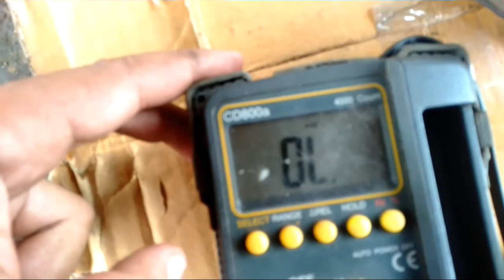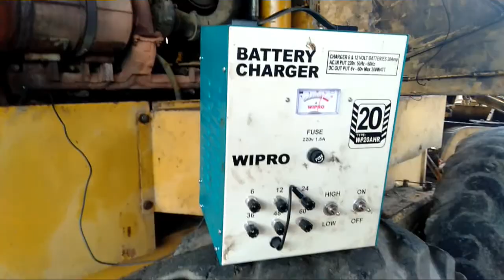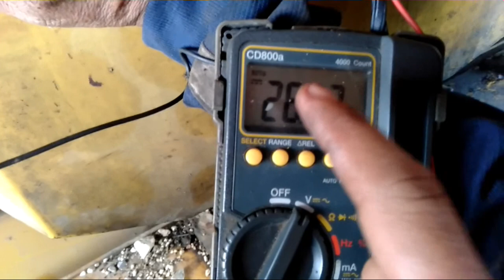cara perbaiki relay battery yang rusak,pada unit grader komatsu